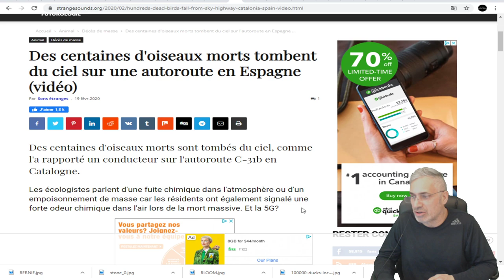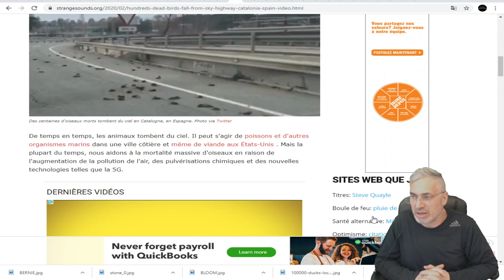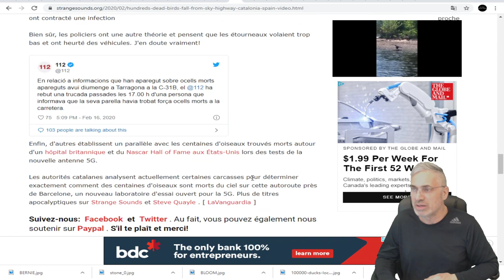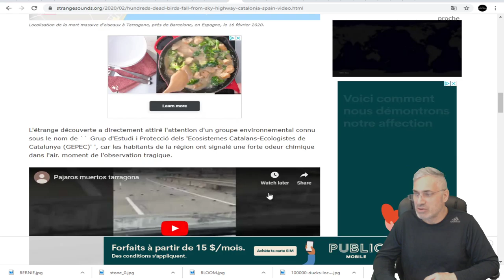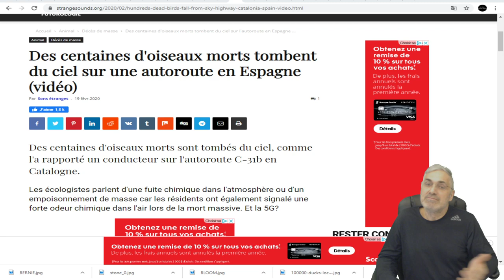DERNIÈRE HEURE; POURQUOI DES CENTAINES D'OISEAUX SONT TOMBÉS DU CIEL EN ESPAGNE?